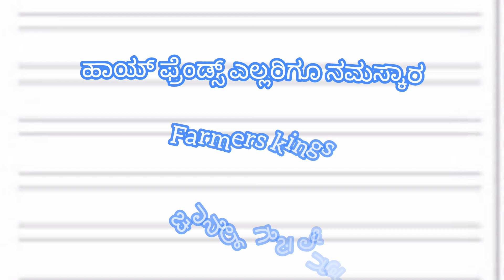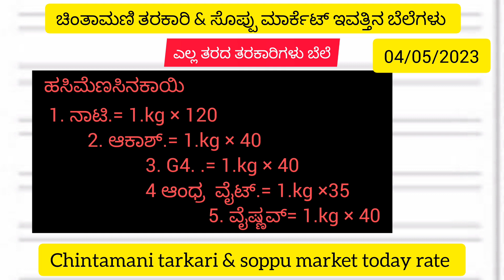ಚಿಂತಾಮಣಿ ತರಕಾರಿ & ಸೊಪ್ಪು ಮಾರ್ಕೆಟ್ ಇವತ್ತಿನ ಬೆಲೆಗಳು 04/05/2023 Chintamani tarkari & soppu today rate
apmc rate

Tarkari market

Srinivaspura

Silkta